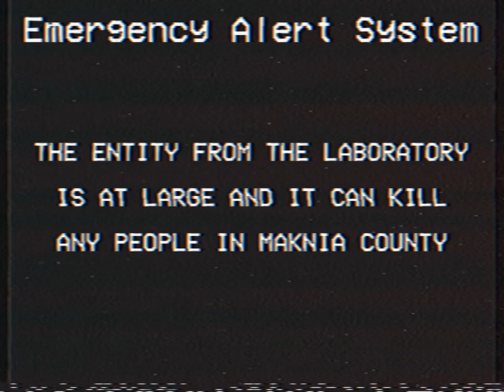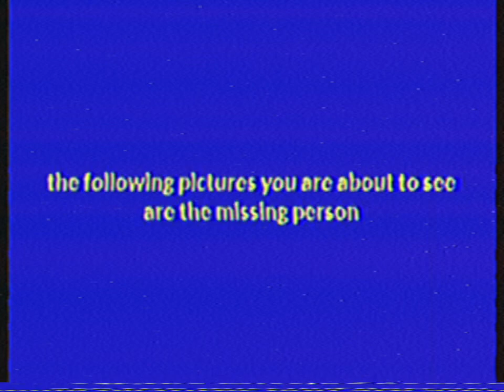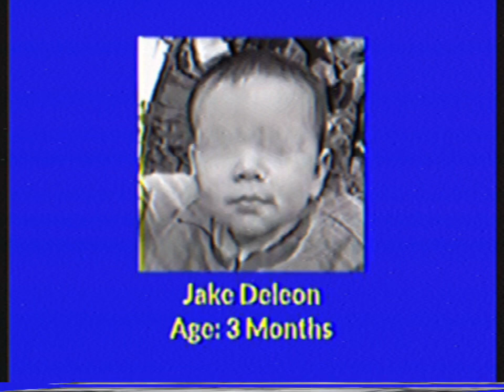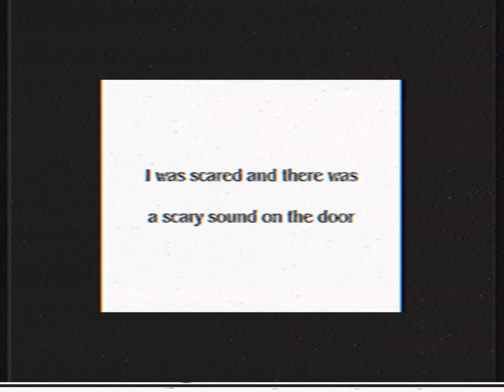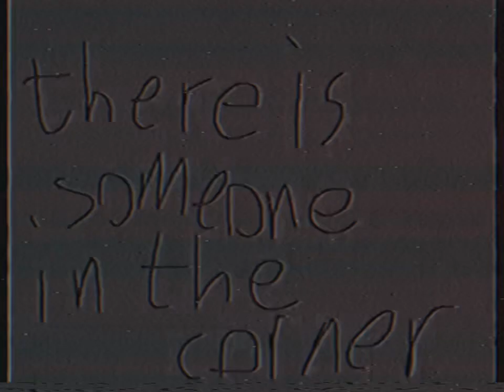The Doppelgänger Experiment Vol 1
A analog horror series collab with @waterloverlikeswater